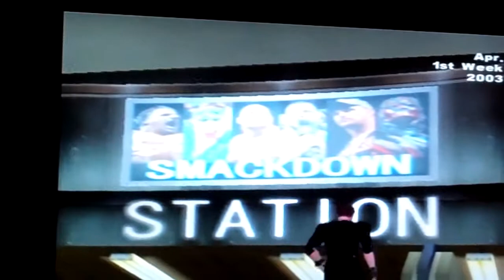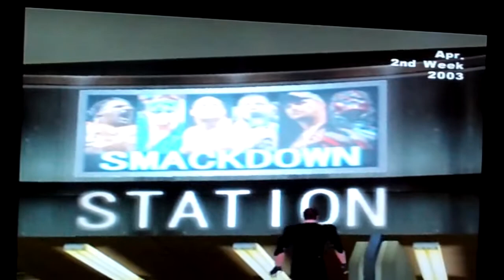WWE SmackDown! Shut Your Mouth - Season Mode - Part 17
April 2nd Year